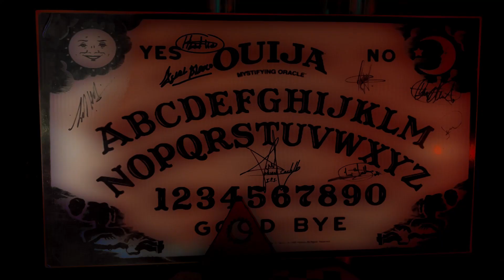Tiempo Paranormal | Volumen ll | Episodio 14 | Peligros reales: Exploraciones urbanas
¿Qué tan peligrosas pueden ser las exploraciones urbanas?
En este episodio de 'Tiempo Paranormal', nos acompañan Iván Villanueva de “Sucesos Extraordinarios” y Charly de Cazadores de Tesoros JM para hablar sobre los peligros reales que enfrentan durante sus exploraciones, desde encuentros inesperados con policías hasta momentos llenos de tensión.